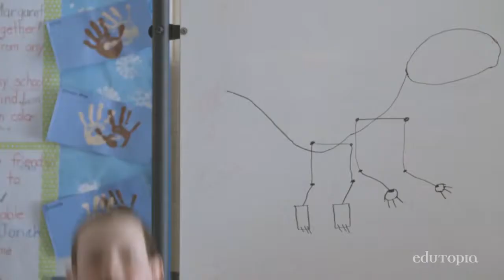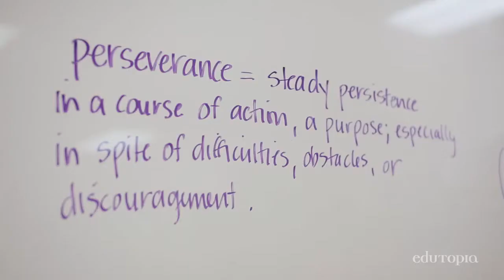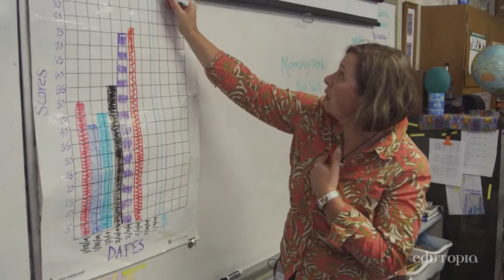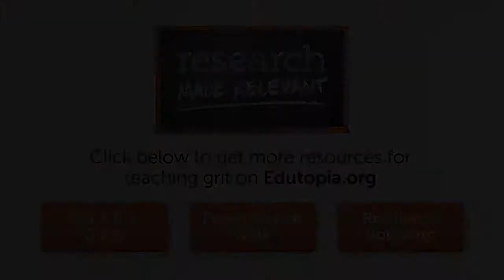Edutopia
must watch